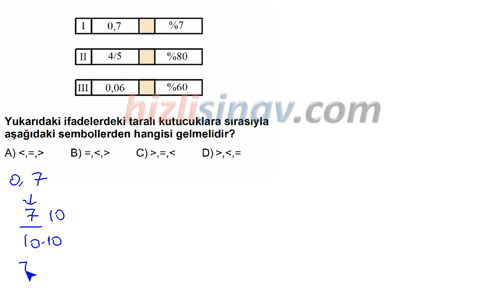HızlıSınav Soru Çözüm Videosu (Soru Kodu:46436)